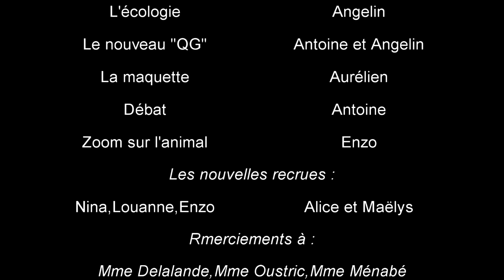Le journal Ste Marthe Presse 4e édition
Nous sommes de retour pour cette 4e édition du journal de Sainte-Marthe-Presse ! Très bon visionnage à vous et à l'année prochaine ! ACTION !